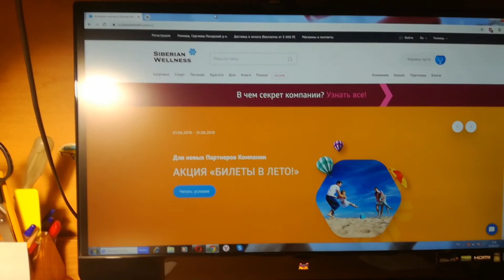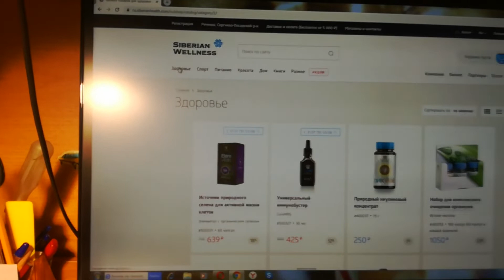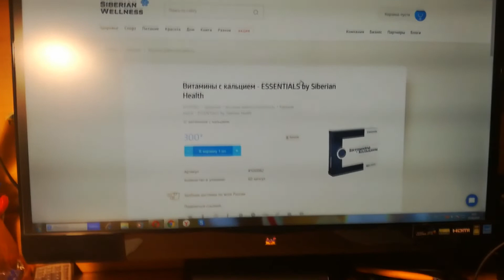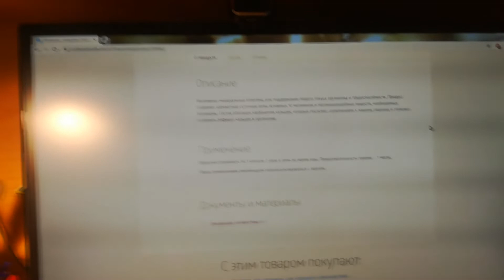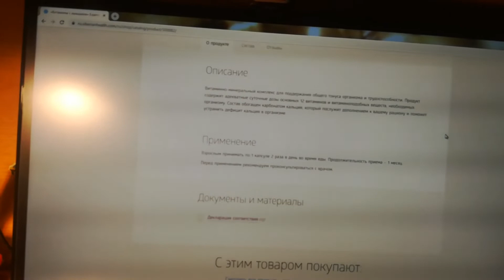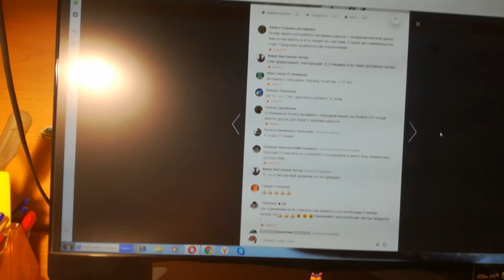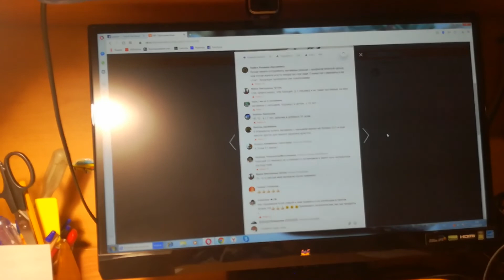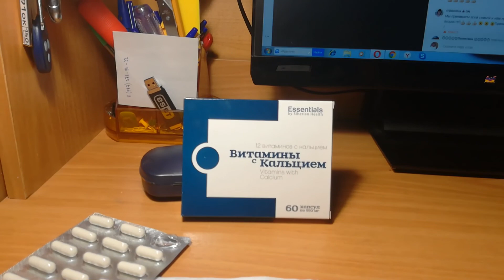Витамины с кальцием